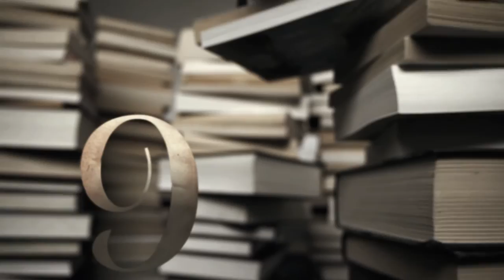FRANCK MULLER PROMOTION MOVIE 2013